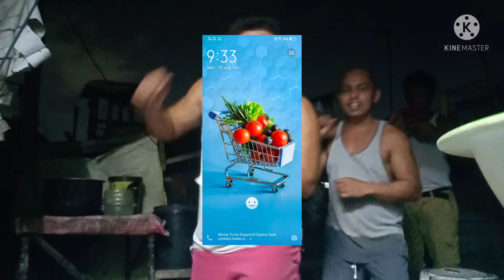sege sayawan mona mga kbooks